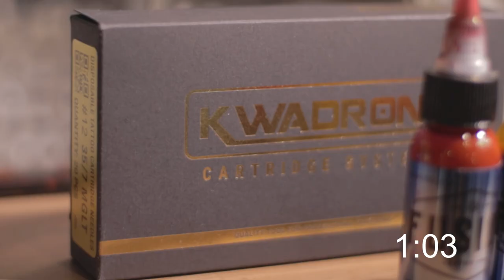3 Τρόποι να ΜΑΘΕΙΣ να ΧΤΥΠΑΣ ΤΑΤΟΥΑΖ!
Θέλεις να μάθεις να χτυπάς τατουάζ; Σε ενδιαφέρει το επάγγελμα του tattoo artist; Τότε αυτό το βίντεο είναι για σένα! Είναι η μεγαλύτερη σε διάρκεια ΤΡΙΛΕΠΤΗ ΤΡΙΤΗ έβερ, όπου σου δίνω τις πιο πληρέστερες συμβουλές μου για να μπορείς να κάνεις το tattoo επάγγελμα.